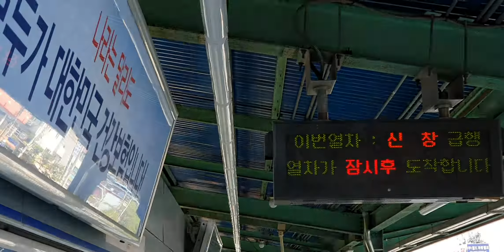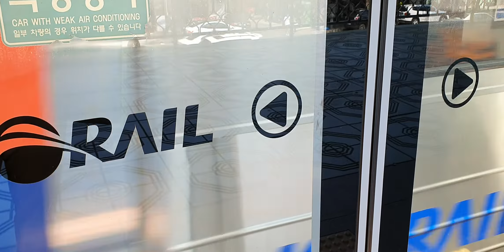20190706 경부선, 서울1호선 가산디지털단지역 진입 (신창급행열차) Seoul metropolitan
20190706 경부선, 서울1호선 가산디지털단지역 진입 (신창급행열차) Seoul metropolitan